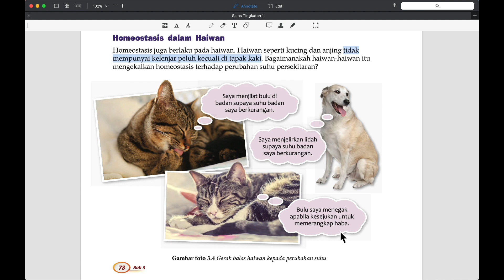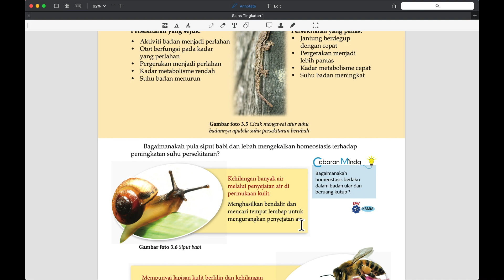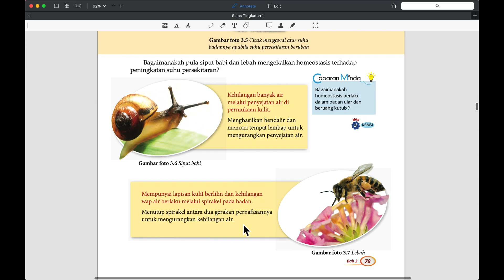SAINS TING. 1- BAB 3(5) : HOMEOSTASIS DALAM HAIWAN